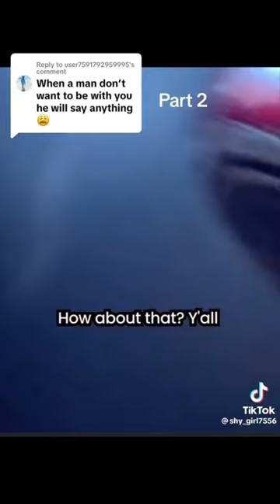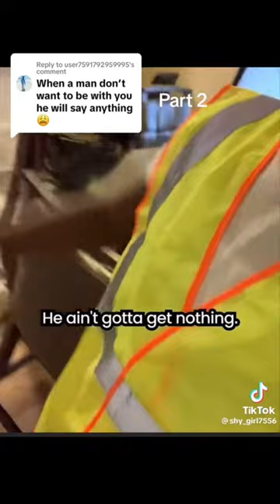Deconstructing the Patriarchal Fairytale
In this video, we will explore the concept of the patriarchal fairytale and its impact on society. We will discuss how this narrative has been perpetuated throughout history and how it has contributed to the decline of the patriarchy. Through a critical analysis of popular fairytales and their underlying messages, we will examine the ways in which these stories reinforce gender stereotypes and perpetuate harmful societal norms. Join us for a thought-provoking discussion on the intersection of gender, power, and storytelling.